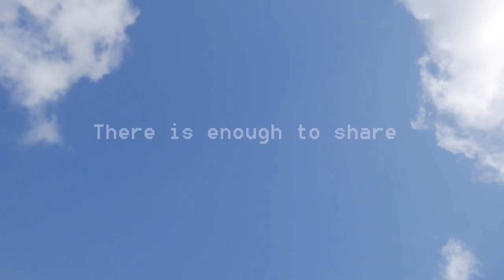Cinematography Class Advertisement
Product: Hi stick spray paint